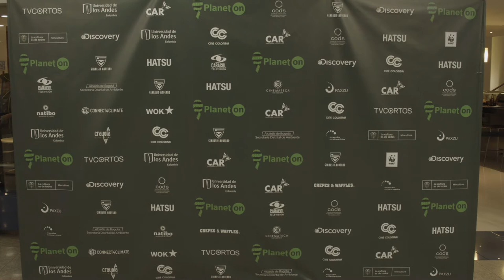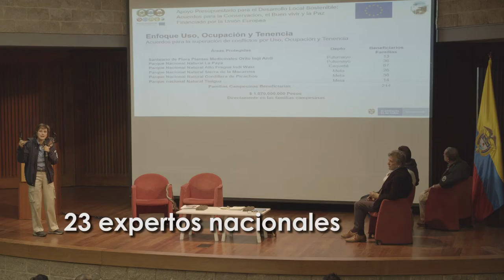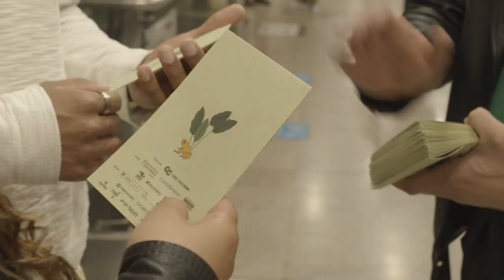Planet On 2019 - Highlights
¡Revive los mejores momentos de Planet On 2019!
Gracias a todos los que hicieron posible la IV versión del Festival Internacional de Cine Ambiental Planet On.